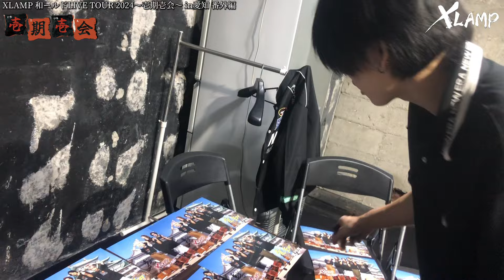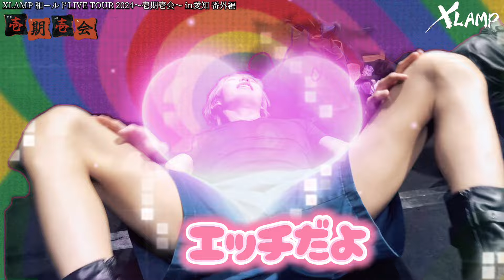XLAMP和ールドLIVE TOUR 2024壱期壱会 in愛知 番外編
全国ツアー5拠点目は愛知公演。
 リーダーの伊藤直樹の第2の故郷が愛知県だったということもあり、多くのお客様に御来場頂きました。今回は番外編として公演前後やステージでのメンバーの姿をお届けします。

XLAMP(クロスランプ)

和×ロックパフォーマンスボーカルグループ《XLAMP》

【メンバー】 平均身長180cm高身長グループ
伊藤直樹   《186cm》
中島礼貴　《180cm》
神山慎一郎 《181cm》
三輪翔志     《175cm》
ニ平壮悟     《180cm》

X…未知数　LAMP…灯火
『未知なる希望の灯火を世界へ』
エンターテイメントの火を灯し続ける為に！古き良き日本の和を守り続ける為に！独自の世界観でジャパンエンターテイメントを展開！和の概念をぶち壊し、現代版にアレンジ！新たなジャンルの未知なる可能性を体感せよ！！
和のパフォーマンスとJ-POP、ロック、EDM系のオリジナル曲を融合した「和ールドエンターテイメント」！

---XLAMP---

どなたでもお気軽にフォロー宜しくお願いします🌈

《古き良き日本の和×TikTok》をテーマに発信中！

XLAMPがLINE公式アカウントに登場！

📱各種音楽配信サービス📱
9thシングル 「ひらひら」 2024年1月 CD/サブスクリリース
10thシングル 「TAMASHII ONDO! 」
11th シングル『夢魅桜』 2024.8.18 リリース！！

🎤全国のJOYSOUNDにてカラオケ配信中🎤
・XWORLD / LOVE SHOWER / 裏吉原〜Urayoshiwara〜 / 君の元へ / Take a Step / 蘇生~ソセイ~
/ 漢道 / 勿忘草 / 旅人 / 戦国乱世 / 不死蝶